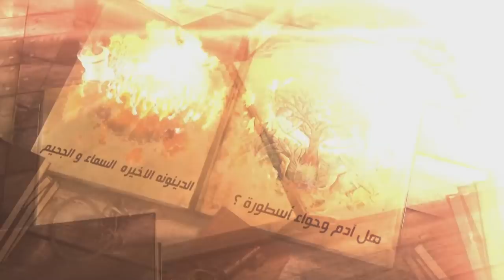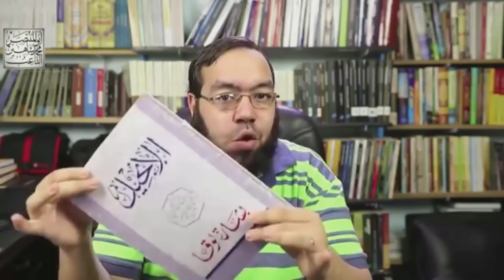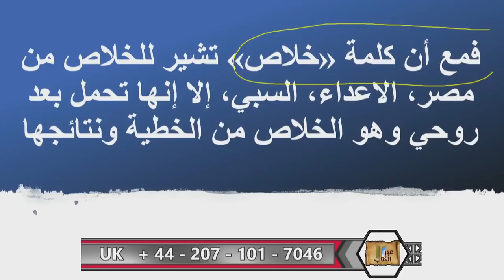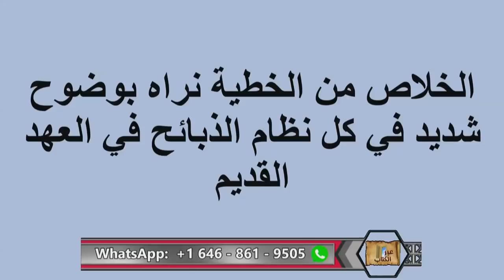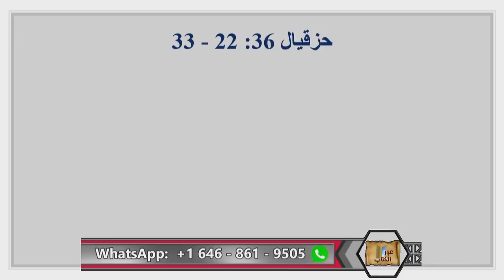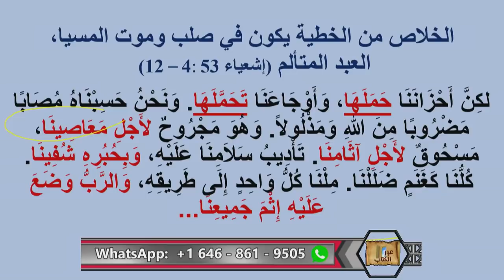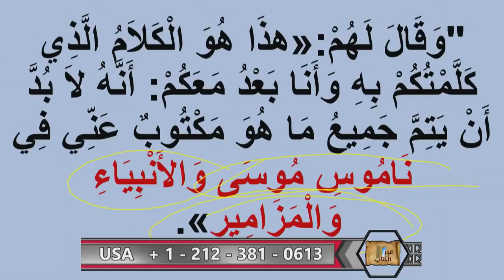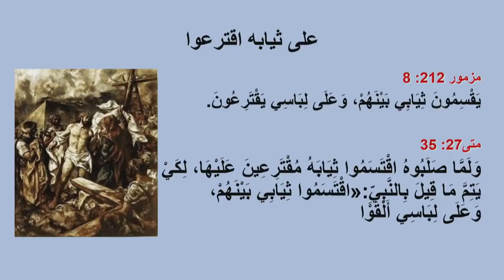الرد على اكاذيب محمد التاعب بعقيدة الصلب و الفداء - ج ٢ عبر الكتاب - 274